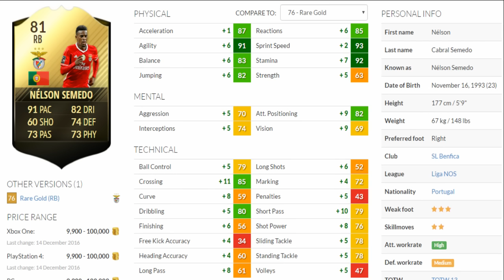FIFA 17 INFORM SEMEDO (81) PLAYER REVIEW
↘↘ DAILY FIFA 17/FIFA MOBILE CONTENT ↙↙

WHERE ELSE CAN YOU FIND ME?

WHAT TYPE OF VIDEOS DO I MAKE?

1&UP
I am the proud creator of a series known as the 1&up. A series where I take 1 player and build a full inform team around him, upgrading from bronze to IF. How do I get the upgrades? GOALS! 1 goal = 1 upgrade. Simple and sweet!

PLAYER REVIEWS
Expect a mass onslaught of player reviews from regular nobodies to the elite TOTY/TOTS & Legend players.

SQUAD BUILDERS...
This year you can expect a regular supply of squads! If I play with a team I think you'd like, I'll get it uploaded. I'll also take requests of teams you've played with. So hit me up on twitter or in the comments with those squads!